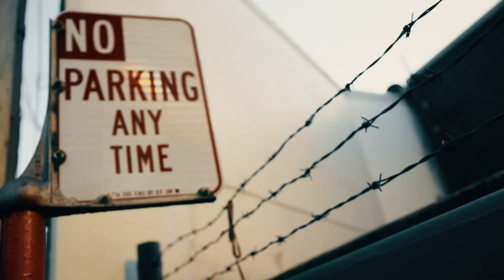Dutch Santana ft. Primo - Wishy Washy (Exclusive Music Video) || Dir. Rich America [Thizzler.com]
@dutchsantana237 x Primo link up for the video to "Wishy Washy" produced by DeeDotWill. Directed by Rich America Production Company. Off the upcoming "Street Policies" dropping 2017. The San Francisco emcee has been giving us dope leaks from it. - youngMONC